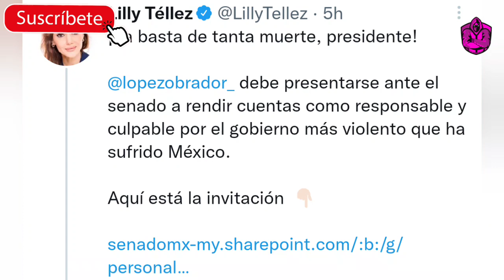¡TÓMALA PAPÁ! LILLY TÉLLEZ INVITA A AMLO AL SENADO! LO QUIERE HUMILLAR EN VIVO Y A TODO COLOR!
Lilly Téllez invitó oficialmente a AMLO al Senado de la República para que comparezca por su pésima estrategia de seguridad implementada